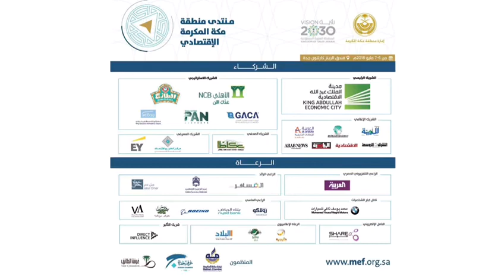منتدى منطقة مكة المكرمة الاقتصادي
‏من الرؤية إلى الإنجاز ... استثمر في مكة

٦-٧ مايو ٢٠١٨م
في فندق الريتز كارلتون جدة
للتسجيل: MEF.org.sa‎